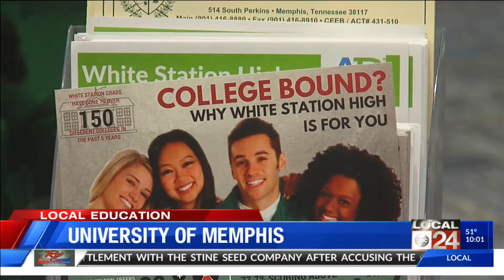Optional School Fair 2019-2020